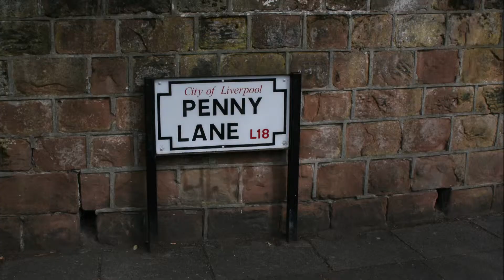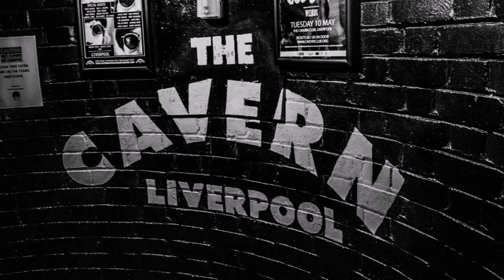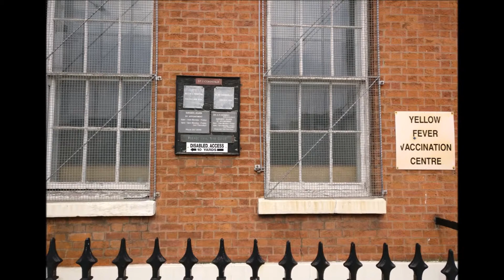Let Me (Show you Liverpool) Travel context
Liverpool is a city in North West England, with an estimated population of 491,500 in 2017.
Its metropolitan area is the fifth-largest in the UK, with a population of 2.24 million in 2011
The local authority is Liverpool City Council, the most populous local government district in the metropolitan county of Merseyside and the largest in the Liverpool City Region.